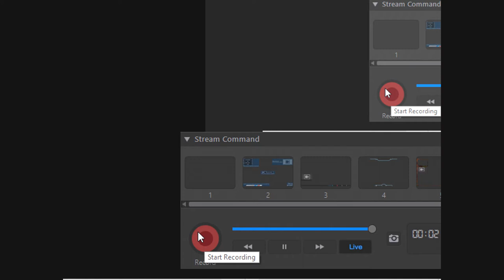Pokemon Stadium 2 Mini Games Part 1